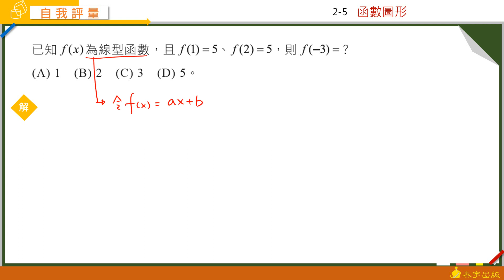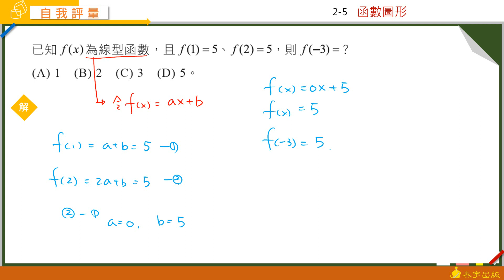技高數學B 乙版(一) 自我評量 函數圖形 第15題